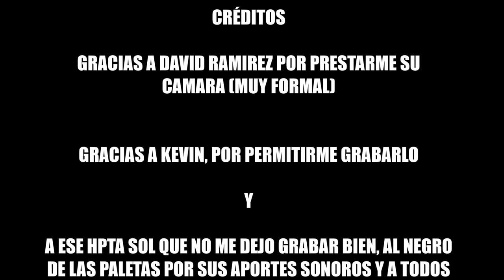Kevin Castaño - Morning edit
Este video es un experimento o laboratorio de filtros, Ese sol Igual de asarozo que nuestro rider Kevin Castaño, solo diversion!